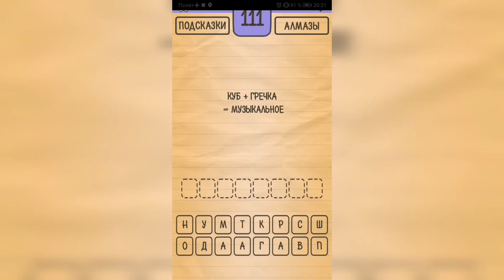Загадки Ребусы Шарады / Кубраи / Уровень 111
Как пройти Загадки Ребусы Шарады, ответы, решение раздел Кубраи Уровень 111 куб + гречка = музыкальное

Привет, ребята!